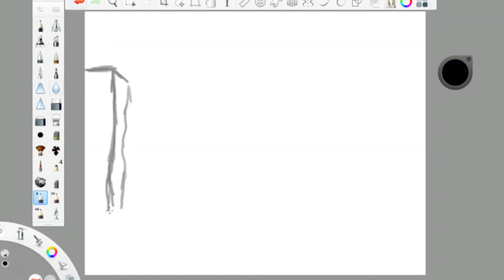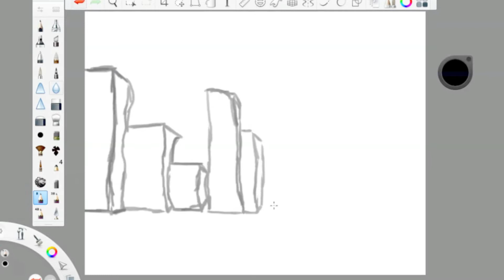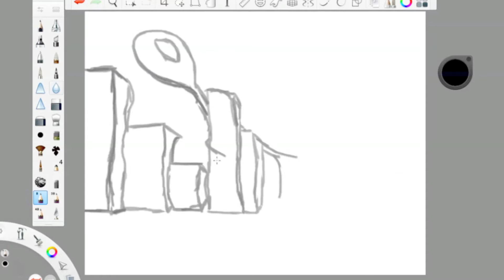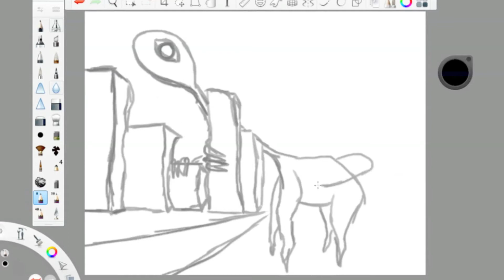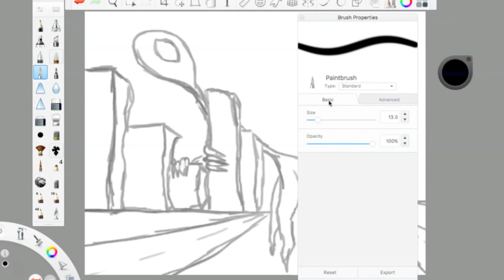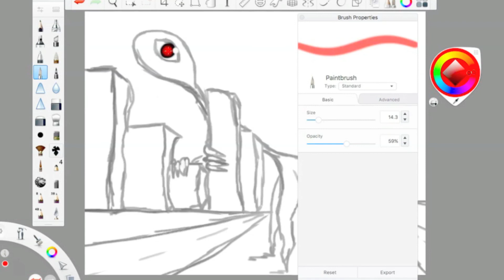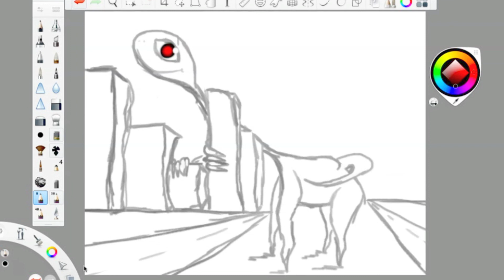"To Be Completed" | The Nautilus: Art And Creativity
how annoying would it be if I uploaded a video titled "to be completed" of a drawing that is definitely not completed? but I said the drawing was completed...

probably very annoying... I wonder who would do such a thing :)